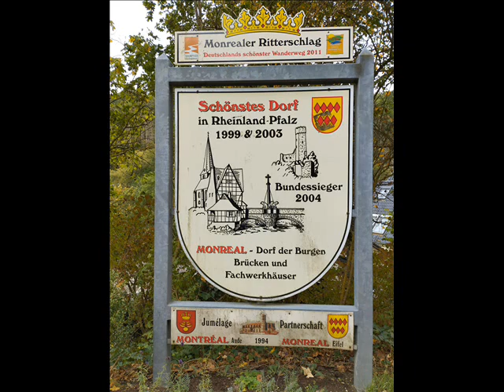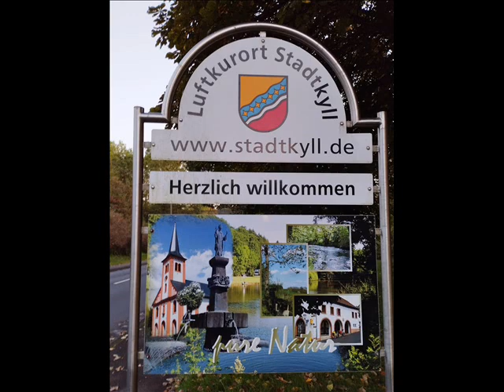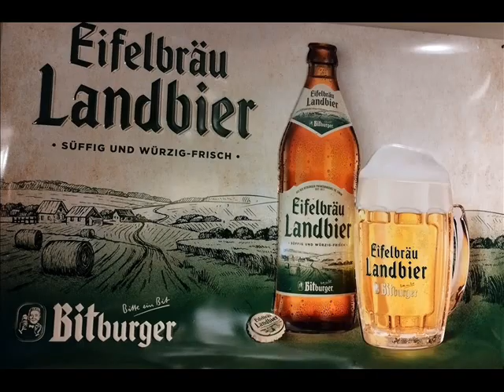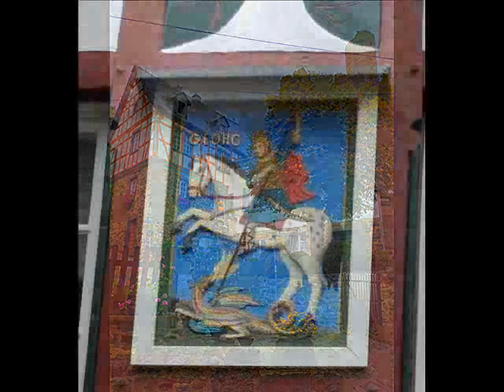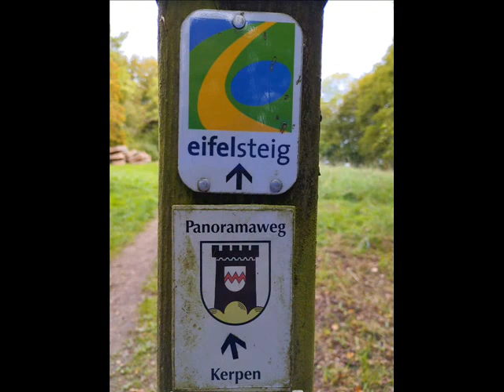Eifel Funky trip - with pictures from Eiffel Deutschland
funky groove improvisation